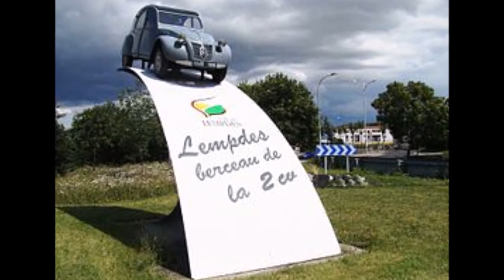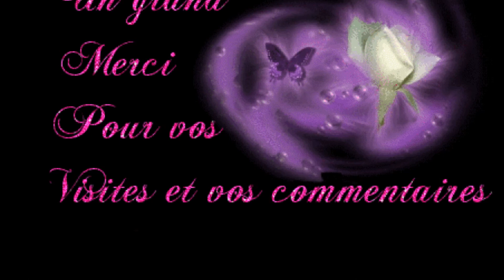Les Départements / Le Puy-de-Dome